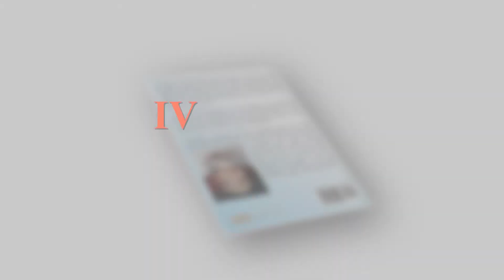Saved by the Well by Ivy Hove - Promotional Video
Emily is a vivacious, highly spirited, rural girl. She is determined to confront head-on the societal traditions and practices she regarded as suffocating and senseless. These traditional biases are mainly against women and, in most part, impacted particularly negatively to the freedom and development of the girl- child. Of course, she cannot escape this aspect of her community and it saddens her immensely.

Little does she know she is, in some strange way strengthening her resources for challenges soon to come! By her early teens, in the mid-50s, she is convinced that education and training is the one sure way to free herself from the resented gender barriers, at least some of them, and achieve some independence.

Through a sustained hard slog- juggling between her school work and household chores to the best of her ability- she scales the first hurdle. She qualifies for a vacancy at a desired boarding school to complete her upper primary education needed to proceed to high school. But a few weeks into the first school term, she is convinced that things would not work out quite as smoothly and happily as she had anticipated. Well, at least during the first three months of the school year!